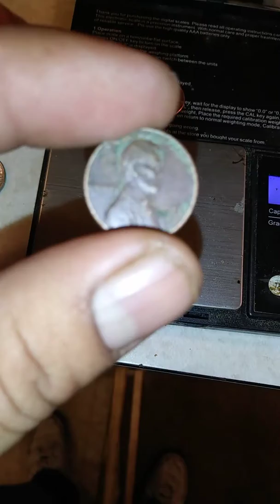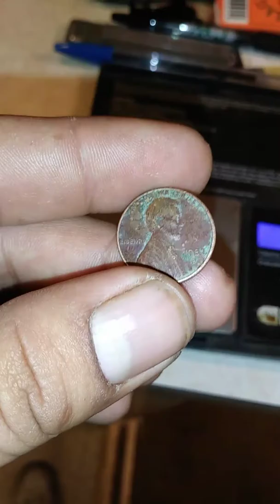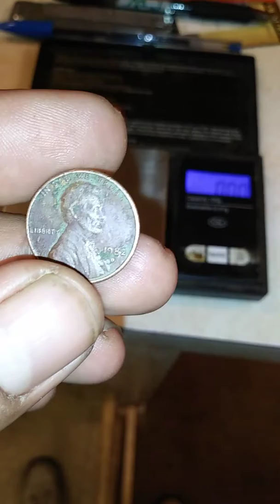1982 D penny found?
I think i found one?